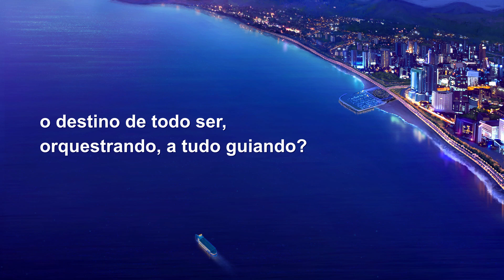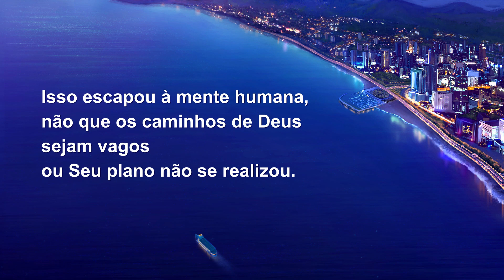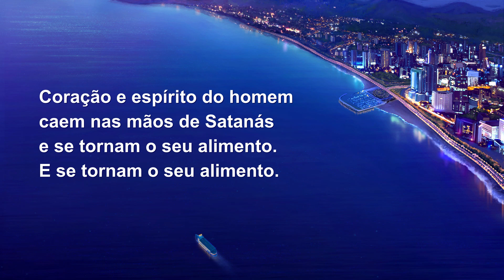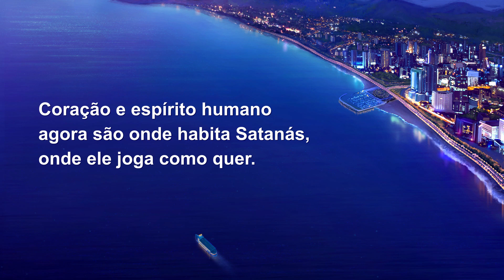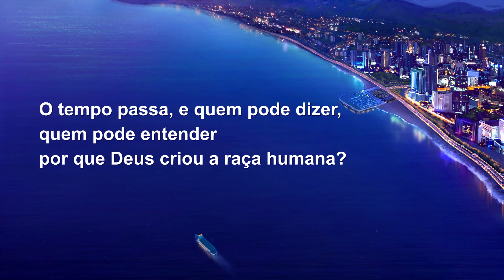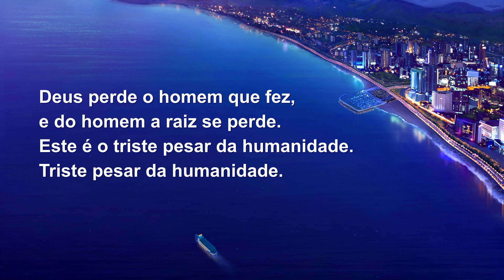Música gospel "O pesar da humanidade corrupta"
I
Percorrendo as eras com Deus,
quem sabe que Deus tudo comanda,
o destino de todo ser,
orquestrando, a tudo guiando?
Isso escapou à mente humana,
não que os caminhos de Deus sejam vagos
ou Seu plano não se realizou.
Pois coração e espírito do homem se afastam de Deus.
Mesmo quando seguem Deus, embora possam não ver,
ainda estão a serviço de Satanás.
Ninguém busca os passos de Deus ou a Sua manifestação.
Ninguém quer Seu cuidado ou guarda.
Mas do maligno se dispõem a depender
pra se adaptar ao mundo e aos seus credos.
Coração e espírito do homem caem nas mãos de Satanás
e se tornam o seu alimento.
II
Coração e espírito humano
agora são onde habita Satanás,
onde ele joga como quer.
E o entendimento do homem se vai,
não mais se vendo valor e propósito,
sem saber o que é ser humano,
não mais buscando a Deus,
ignorando a Deus, Sua aliança e leis.
O tempo passa, e quem pode dizer, quem pode entender
por que Deus criou a raça humana?
Ninguém compreende as palavras da boca de Deus,
não percebem tudo o que Dele vem.
E resistem a todo decreto e lei de Deus;
corações e espíritos amortecem.
Deus perde o homem que fez, e do homem a raiz se perde.
Este é o triste pesar da humanidade.
Triste pesar da humanidade.